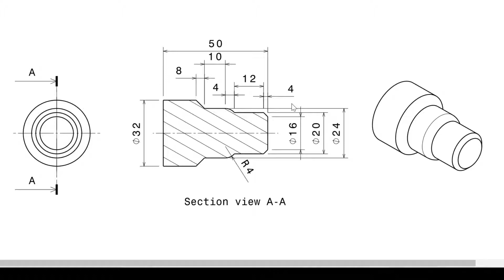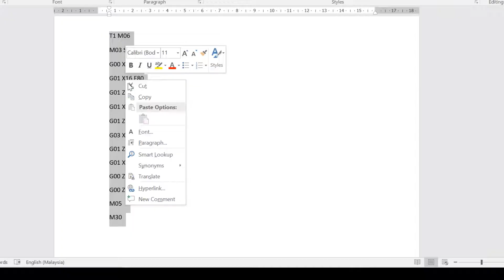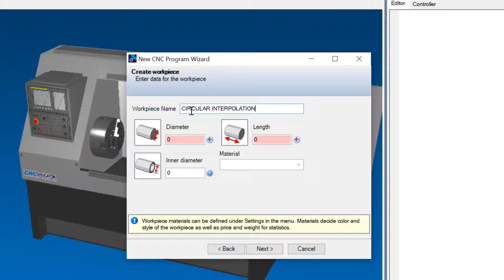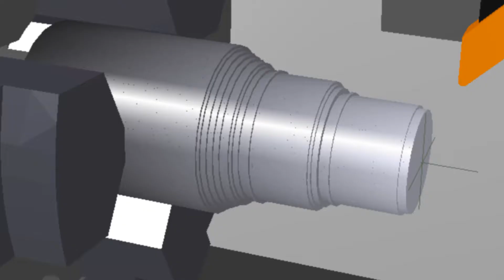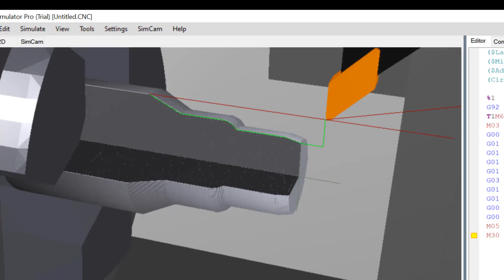CIRCULAR INTERPOLATION IN LATHE USING CNC SIMULATOR PRO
Circular interpolation using G code program
G02 circular interpolation clockwise direction
G03 circular interpolation anticlockwise direction